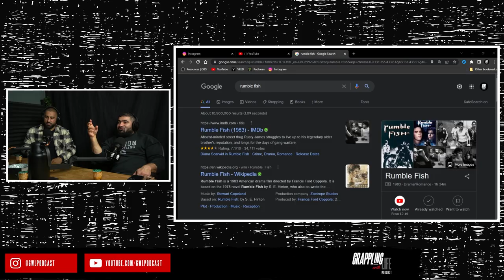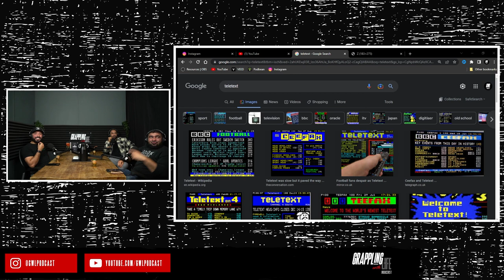GWL#58: Navigating Adolescence to Manhood | Amir Eslami & Khalid Ismail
In this episode, we are joined by our regular guests Dr. Amir Eslami and Khalid Ismail who go through their personal academic journeys, experiences and how martial arts and training played a pivotal role in dealing with adversity. We hope you benefit from the discussion and enjoy the bants!

🎙️. To listen to the podcast:
      Apple, Spotify, Google Podcast and Amazon Music: